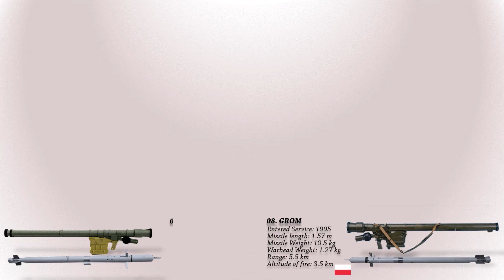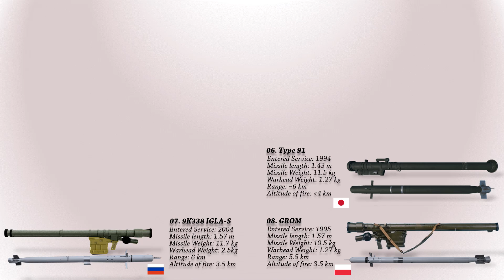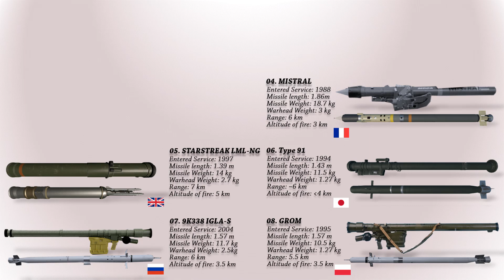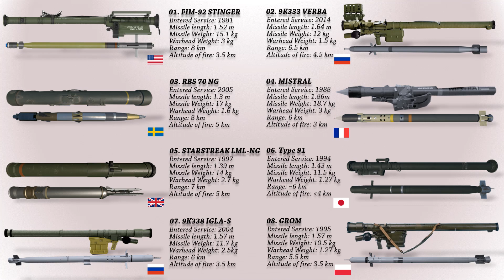Top 8 MANPADS (man-portable air defense system) in the world today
Video description: There are guided weapons and are a threat to low-flying aircraft, especially helicopters. Guess what it is? Yes we’re talking about the man-portable air defence system or in short MANPADS. They are surface-to-air missiles that can be fired by an individual or a small team of people against aircraft. These missiles, affordable and widely available through a variety of sources, have been used successfully over the past three decades both in military conflicts, as well as by terrorist organizations. They have received a great deal of attention especially in the ongoing Russian Ukraine war. This video presents the top 8 MANPADS in the world today.